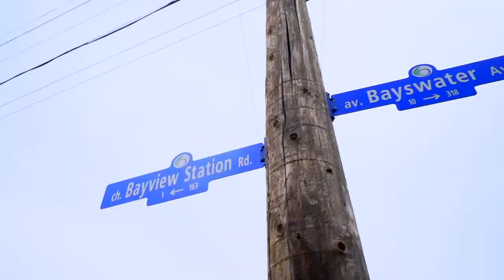Living in Ottawa HACKS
In this video we cover insider tips and Living in Ottawa Hacks! Ottawa is a beautiful city that is extremely welcoming to newcomers. Although it might seem daunting to navigate a new city, especially when it’s the capital of Canada, there are many helpful hacks that you can use to make your experience living in Ottawa a smooth and enjoyable one. From finding the best local eateries to using public transportation efficiently, these hacks will help you to better integrate and enjoy your lifestyle in Ottawa. Whether you are a student, a young professional, or an established family, there is something for everyone in this vibrant city.

Curious about the great things and some of the challenges of Living in Ottawa Ontario, Living in South Ottawa and Living in Canada? We cover them with the inside scoop on what it is like when living, moving or relocating to Ottawa Canada with a focus on the areas of day to day lifestyle. Whether for work, play or get-away!

All data and statistics provided specific to this video content were provided and produced on behalf of: Statistics Canada Census of Population 2011; Ottawa Community Data Consortium, Community Data Program of the Canadian Community Economic Development Network (CCEDNet), accessed from the Ottawa Neighbourhood Study/University of Ottawa under their Terms of Use.

AFH142ZL3VQB3NGQ
DKGZ5PSRU29ZCPZW
T8VQVJYAO4KP7SU1